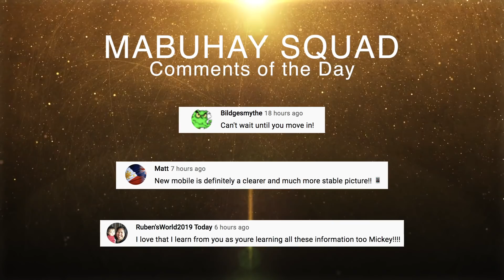Interior Designing Our Future Home - June 9, 2021| Vlog #1234